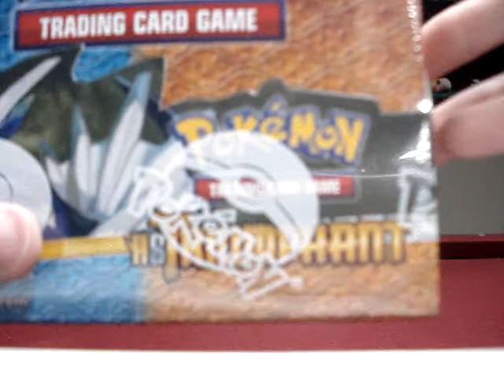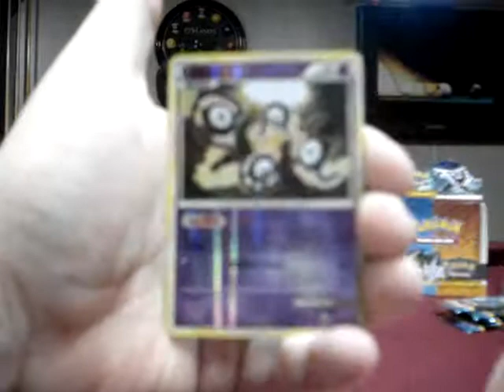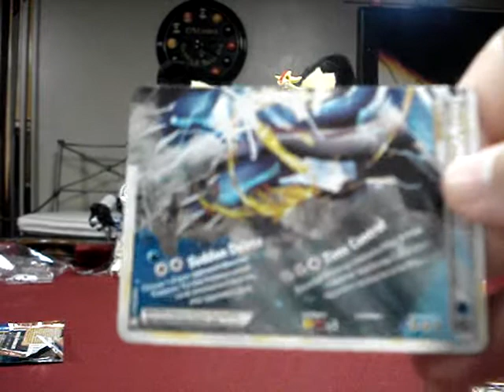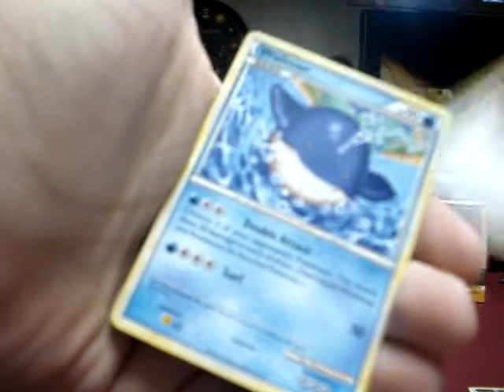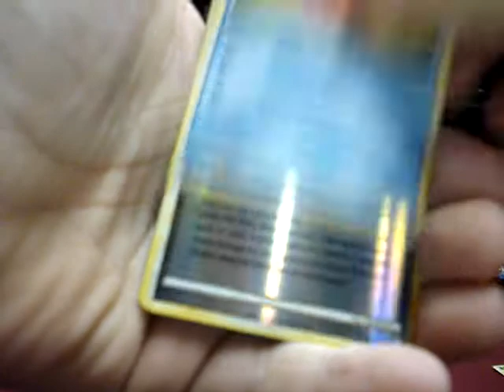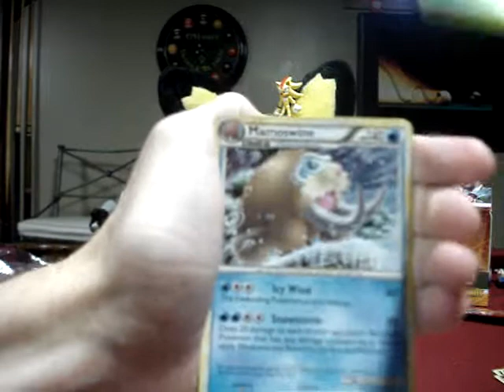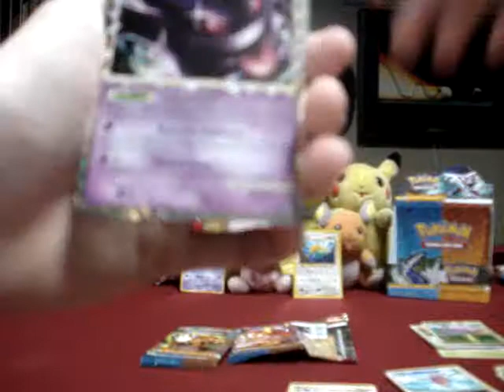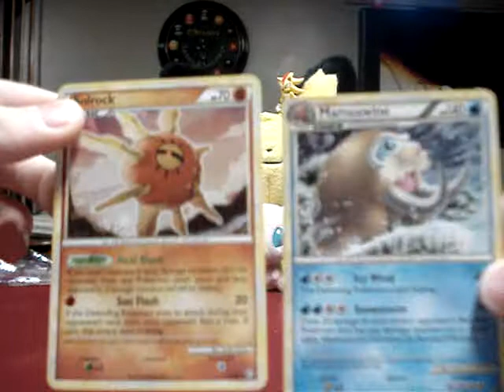▱50: Pokemon || HS Triumphant Booster Box [Part 1/3] (LEGEND AND PRIME PULL)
Part 1 of Andrew and I's first box since we made this channel, and it is none other than the epic HS Triumphant :D This is also our 50th video so yay :D Anyways, comment and enjoy, and contact us for trades.